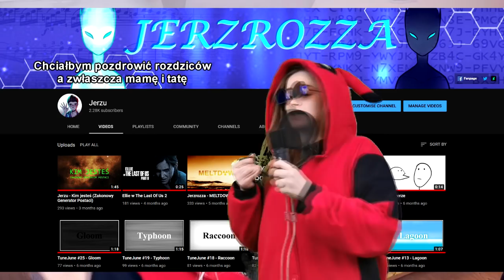DOBRZE CI TAK GŁUPIA BABO - Aprilkowo MySims #4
Oto powrót serii której nikt nie chciał ,zapraszam (˚▽˚)

Jeśli chcesz dołączyć do ekipy grafików napisz do mnie! :3

JAK ZAPROJEKTOWAĆ LOGO? (w tym materiale są wasze fanarty :3)

/╲/\╭( ͡° ͡° ͜ʖ ͡° ͡°)╮/\╱\
ŚLEDŹCIE MNIE W INTERNETACH !!!

Buziaczki (づ ￣ ³￣) づ